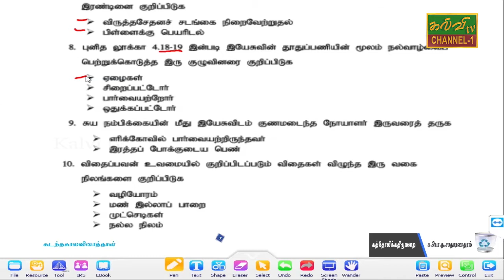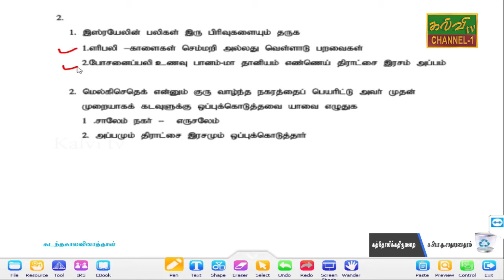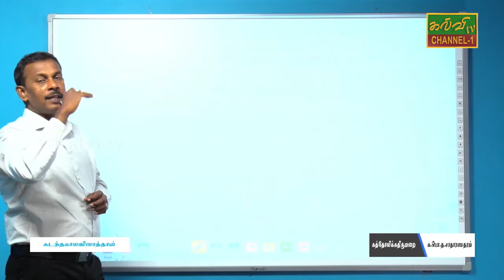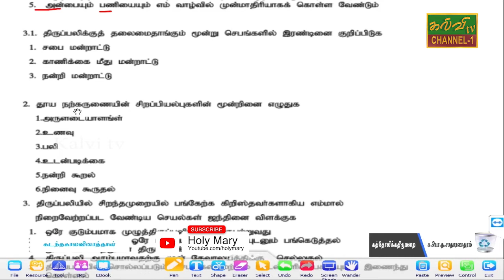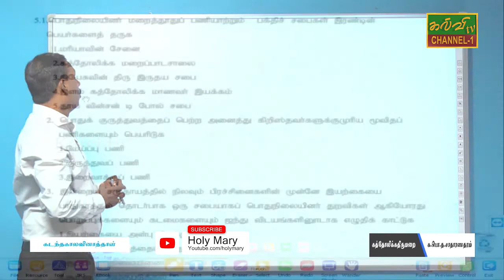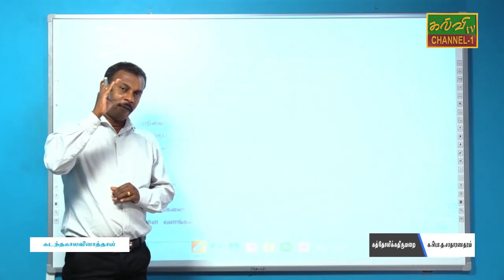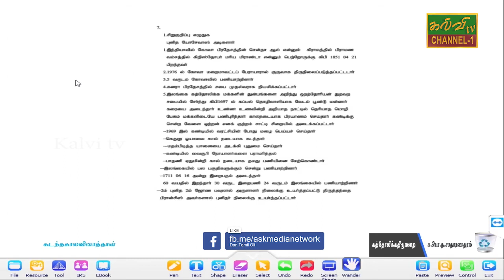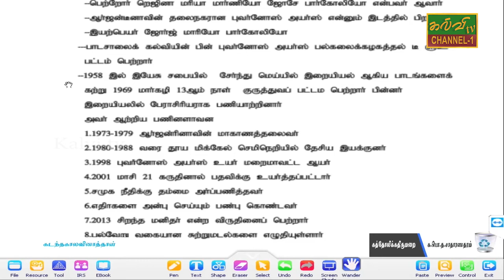ரோமன் கத்தோலிக்கம் | Roman Catholic |க.பொ.த.சாதாரணதரம்|G.C.E.O/L | 24.11.2020 | கடந்தகால வினாத்தாள்